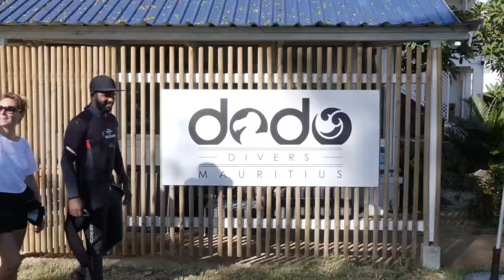Dodo Divers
Don't miss out! Come and join us for some amazing dives in the North of Mauritius